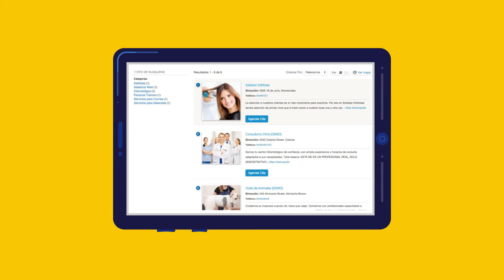Animation 3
Ocean Dream Studios - AgendarHora.com
Locucion: Sol Aravena